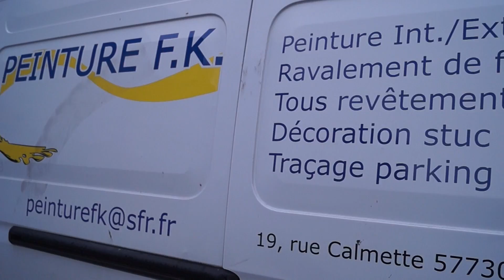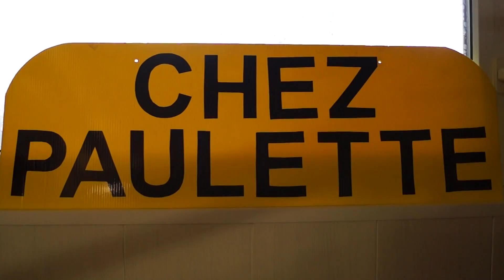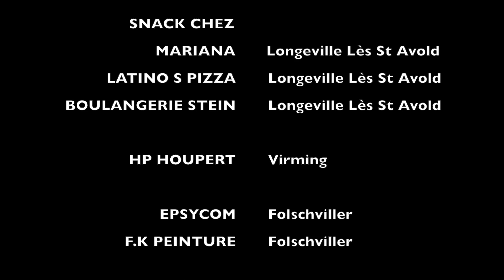Dance'R - Video sponsors 2016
JUST DANCE'R - 3ème Edition
Samedi 28 Mai 2016
Centre Culturel Pierre Messmer Saint Avold

Page Facebook : Dance'R